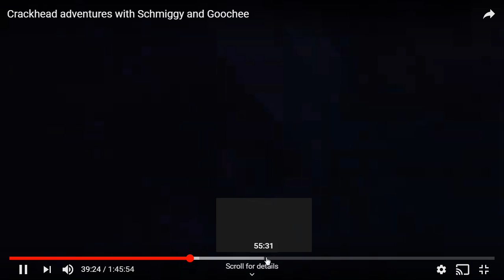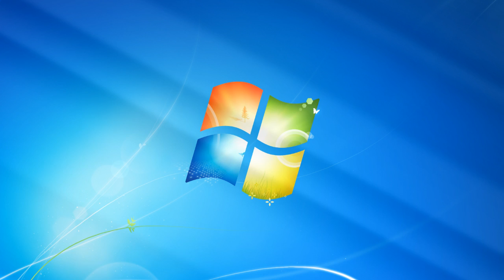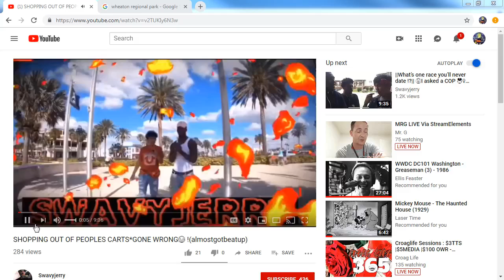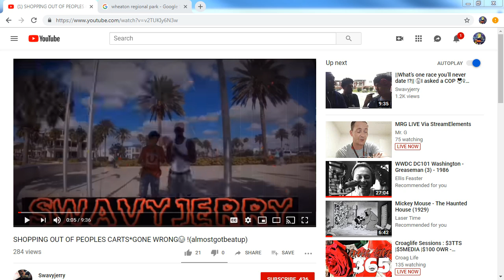The Good, The Bad and The Ugly (A Date w/ Goocheese)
I had a fantastic evening w/ Goocheese.